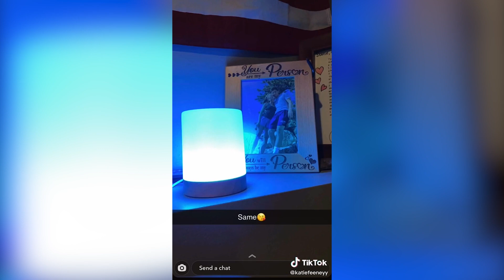*NEW TREND* Random Acts of Kindness -- Good People 2021 - Faith In Humanity Restored Tiktok Part -4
This video shows good people helping other people . This video is all about faith in humanity restored.

IGNORE :
(random acts of kindness  -  faith in humanity restored part 2.  wiara w ludzi przywrócona  prawdziwi bohaterowie  вера в добро и человечность  герои в реальной жизни  поступки достойные уважения  faith in humanity restored  les vrais heros de la vie de tous les jours  helden des wirklichen lebens  wahre helden hero heroes reallifeheroes real life heroes real life heroes youtube reallifeheroesyt best heroes epic heroes heroism youtube viral viral video video heroes compilation monthly best of inspiring heroes heroes 2016 best hero hero compilation heroes compilation 2016 real life heros heros real heros real heroes वास्तविक जीवन नायकों  5 people with superpowers caught on tape people with superpowers caught on tape  فيديو يستحق المشاهدة  life hero rescue restore faith in humanity good people hero compilation 2016 good people 2016 good people compilation faith in humanity restored eroi della vita reale di 2016  सितंबर 2016 के वास्तविक जीवन नायकों  눈물 흘리고 싶은분들 위한 영상 real life heroes compilation real life heroes compilation 2016 real life heroes - try to watch this without crying real life heroes reaction real life heroes saving animals  real life heroes caught on tape...
real life heroes - part 9 faith in humanity restored ..